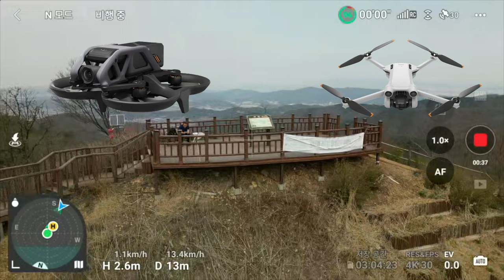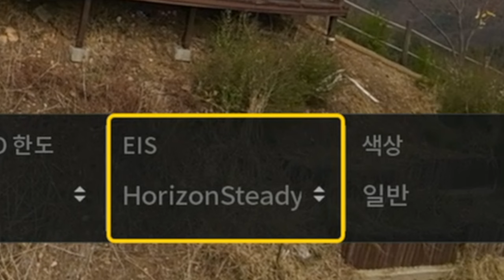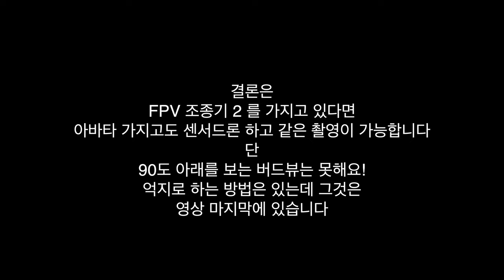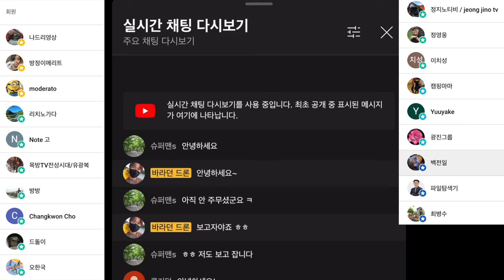DJI 아바타와 FPV 조종기 2 의 조합으로 미니 3 프로와 비교해 봤습니다 센서드론 처럼 비행이 가능한 부분을 알아봤어요 미니4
0:00 인트로
0:22 시작
1:14 dji 아바타 호라이즌스테디 차이
2:03 미니 3 프로 vs dji 아바타 가능
2:22 미니 3 프로 vs dji 아바타 불가능
2:49 모션컨트롤러 2 나왔어요
3:37 아바타로 버드뷰

ㅡㅡㅡㅡ

2차 편집 또는 퍼나르기 또는 링크 악의적이지만 않다면 다 괜찮습니다
ㅡㅡㅡㅡ

1. 바라던드론 구독자 모임입니다.
2.공지 확인 및 투표 참여 하셔야 합니다.
3.최대 인원은 100명입니다. (가득 차면 못들어가요)

ㅡㅡㅡㅡ

바라던 장비